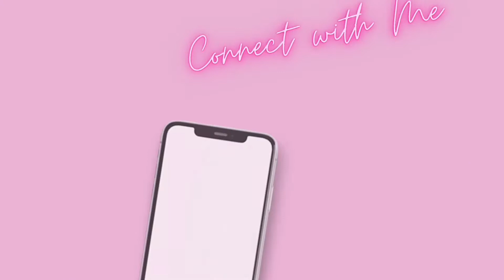Vlog:My New Bed Came They Broke it😢